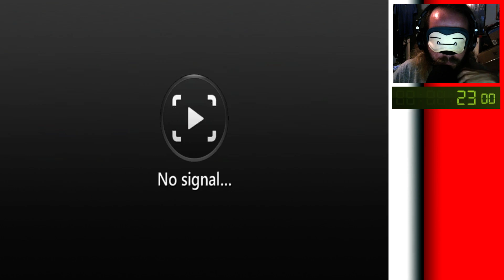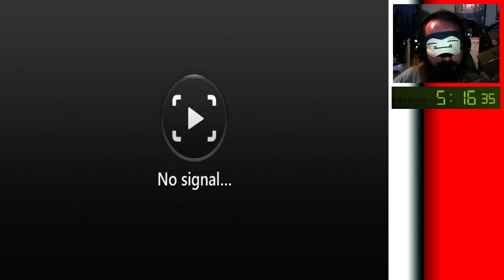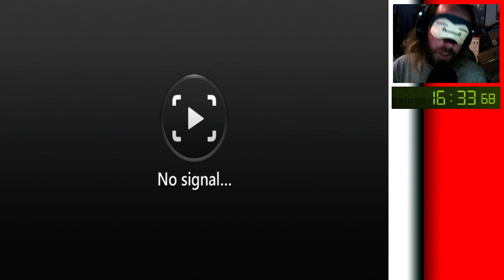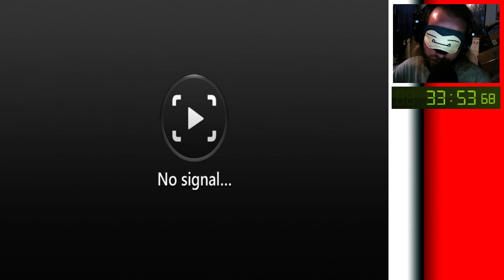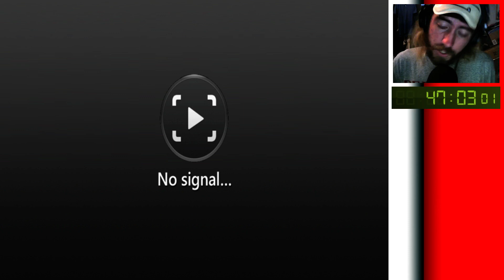Blindfolded Pokemon Stadium 2 | 47:12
Great team, where every single Pokemon was usable, and thankfully I only really needed to use 3 of them! Really great sets and really lucky fights bring me one of my lowest times in speedrunning this game, sub 50 is a great thing to get.

Big News! I am going to be participating in the Pokemon Speedrun Marathon August 4-6! I will be doing Pokemon Stadium 2 Challenge Cup Master Ball, Blindfolded, LIVE on August 5th (Saturday) at 8:05 PM EST (Give or take 15 minutes). For more information and a full schedule, check out this

-- to see the marathon when it goes live in August! I hope you will come out to check it, lots of great Pokemon talent displayed here!